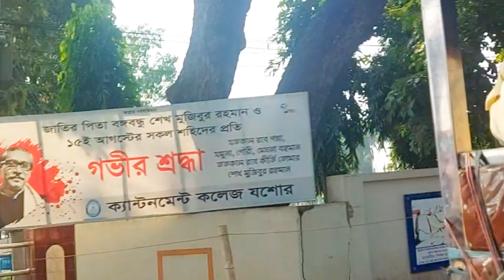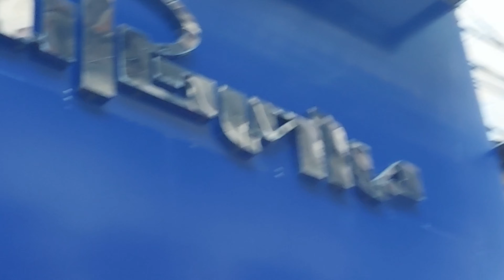Jashore City Tour ||The first district of Bangladesh♥ Jashore Vlog